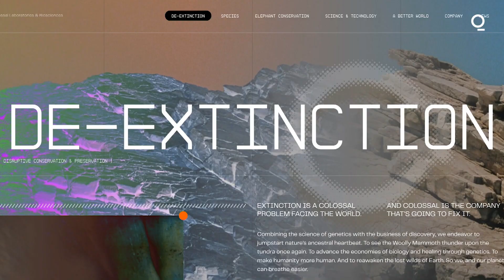A Billion Dollar Startup Wants to Bring Back the Dodo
Colossal Biosciences is adding the famously dead bird to a de-extinction agenda that already includes the woolly mammoth. The biotechnology startup is now the first “de-extinction unicorn,” with a valuation said to be over $1 billion before bringing back a single lost species.